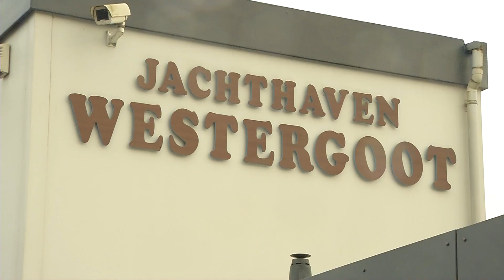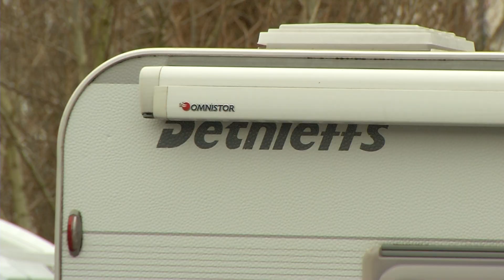Uit heel Nederland met campers naar de kerstmarkt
NI20171215_kerstcamper